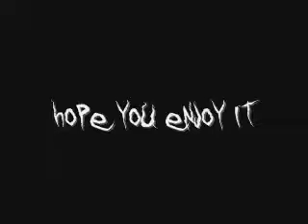Spider catching Fly.wmv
recorded this vid from my cell so It's a low quality vid
©✗✘šÚ¥ÈšH✘✗®